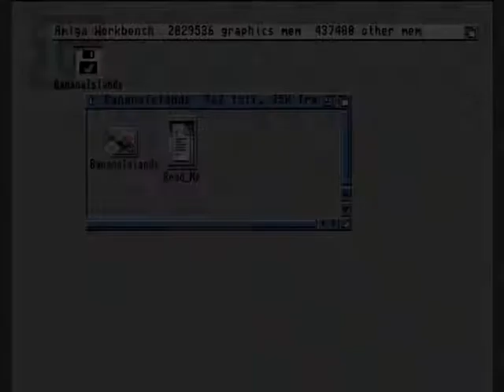1GO Short Play - Banana Islands (Amiga)